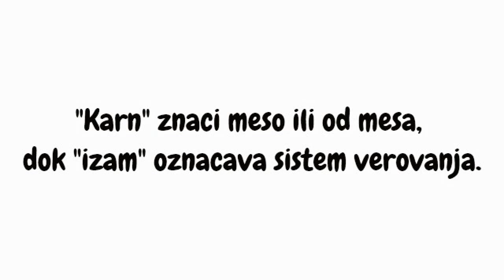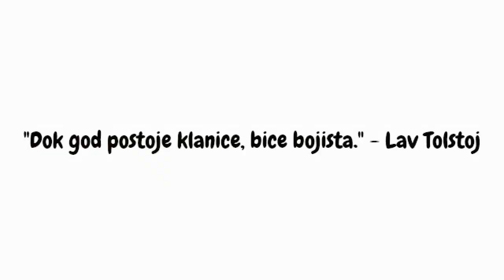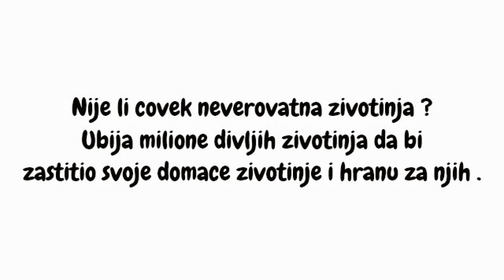Psihologija Karnizma - Zasto jedemo zivotinje?